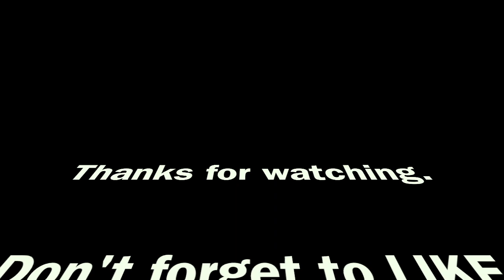Red Pepper vs Worms | 30 Day Time-Lapse Fast Playback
Hope you enjoyed this 30 day time lapse of the worms composting a pepper. The worms really liked pepper. They will compost it very quickly without any need to freeze the pepper. There were around 2,000 worms in the bin composting the pepper.

Hope you enjoy this time lapse video. Worm composting is amazing and helps the environment out. Vermicomposting is a great valuable way to recycle the household waste. It's also a great way to make your own natural fertilizer for your garden or inside plants.

Some compost worms you can use are: Red wrigglers, tiger worms, and african night crawlers. If you give the worms plenty of food to compost you will have happy red wigglers which will multiply like crazy.